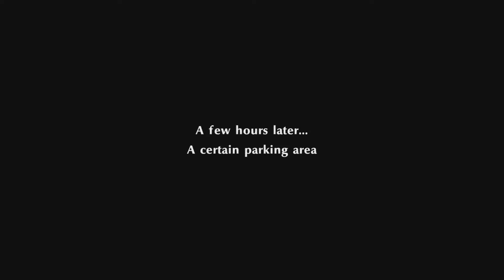Persona 5 Strikers [Part 18] - The Nutty Professor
We meet Tony Stark and an reintroduce ourselves to an insane woman who's probably evil but i love her.